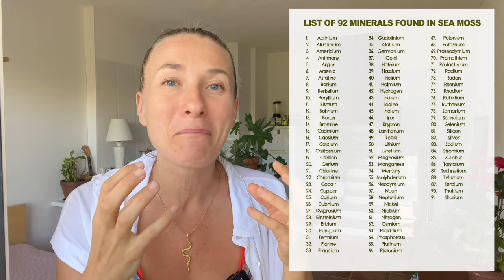Sea Moss: The Gut-Healing Power You Didn’t Know You Needed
Have you ever heard about Sea Moss? If you are dealing chronic digestive issues and are curious if sea moss should be on your healing plan, then this video is for you.

Ready to take a leap?
🍏 Get your GUT REPAIR Cheat Sheet (free) 🍏 With 6 simple rules to follow to improve your gut health

Product Recommendation:
★ Sea Moss (dried from St. Lucia)
★ Sea Moss GEL (from St. Lucia) - take 1-2 Tbsp / day

Let's dive into the most important sea moss benefits that impact your gut health! Sea moss, Irish moss or also called carrageen is a type of algae that is most often consumed in form of sea moss gel.

I recommend 1-2 Tbsp per day if you like to lower inflammation, feed the beneficial bacteria in your microbiome and treat IBS, leaky gut and food allergies in a natural way. A simple way to consume Irish moss is by making a sea moss smoothie or simply eating the gel by itself.

Sea moss has become popular as a super food because of Dr. Sebi who praises the benefits of sea moss.

GUT REPAIR Cheat Sheet (FREE) 🍏 Six simple rules to follow to improve your gut health

STOMACH PAIN Reliever (FREE) ❤️ My #1 "trick" to relieve stomach pain without meds in less than 20 minutes

GUT HEALING GUIDE 🥦 Start healing your gut troubles in one week with delicious food

MY GUT-SUPPLEMENT KIT ☀️ Video Tutorial + Bonus Check Lists to find the best supplement to heal your digestive struggles!

Peggy Schirmer is a participant in the Amazon Services LLC Associates Program, an affiliate advertising program designed to provide a means for sites to earn advertising fees by advertising and linking to amazon.com.